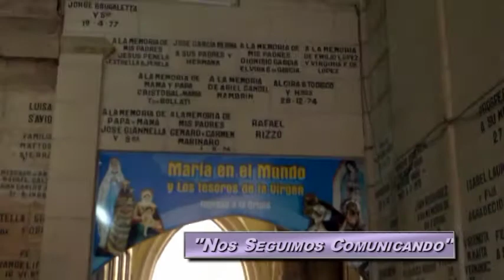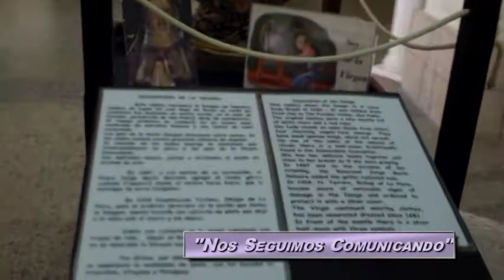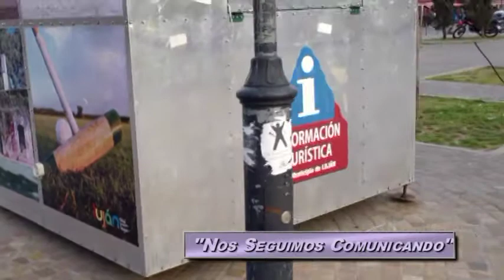TURISMO RELIGIOSO - Luján -- Buenos Aires - Argentina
- 8 de Mayo -- Día de la Virgen de Luján --
Patrona de la República Argentina
Imágenes de la Basílica "Nuestra Señora de Luján"
Icono nacional de la fe católica Argentina.
Sus muros guardan lágrimas y sonrisas de transeúntes peregrinos, que se acercan a la Inmaculada a pedir o agradecer sus dones milagrosos.

-Vídeos en movimiento - "NosSeguimosComunicando"